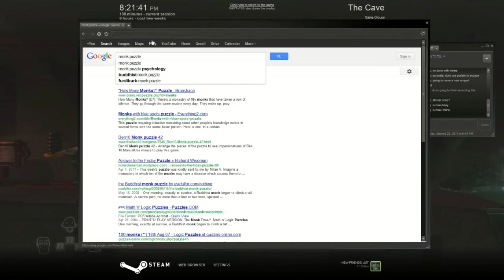The Cave Walkthrough Gameplay: Part 9 Monk's Puzzle - The Monastery | WikiGameGuides